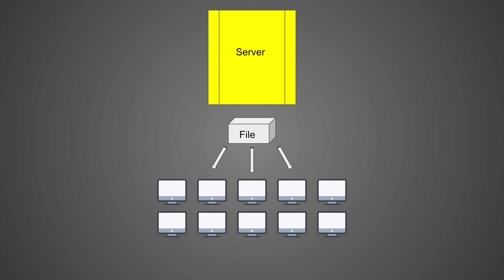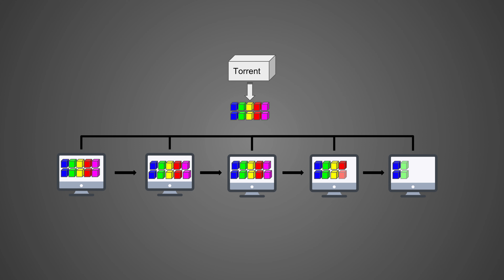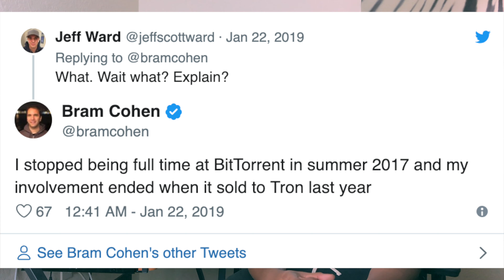Tron Bringing Mass Adoption? | TRX coin Bittorrent BTT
In this video I'll be talking about why I believe Tron and Bittorrent with their BTT have an opportunity to gain mass adoption to blockchain technology.

BTC address
16aJ262Xj33Pe5KrGuavxUMr1pAyNWtESJ

ETH address
0x5Ab04687d80C0bFF16aa766Ed84dDf3f21BC18f6